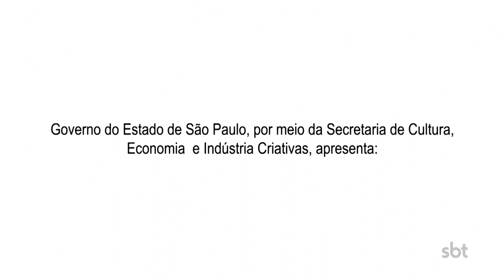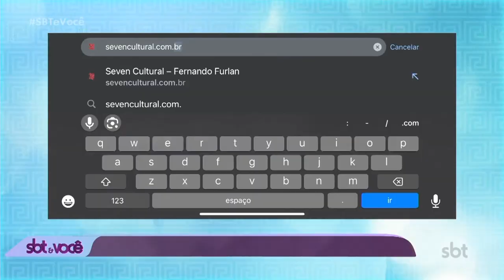SBT e Você | Seven Cultural (10.10.2023)